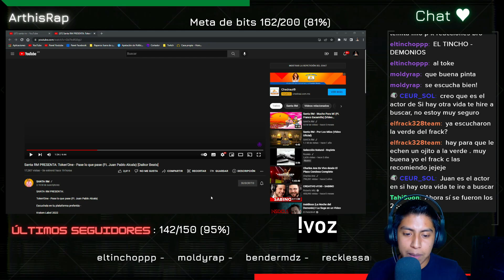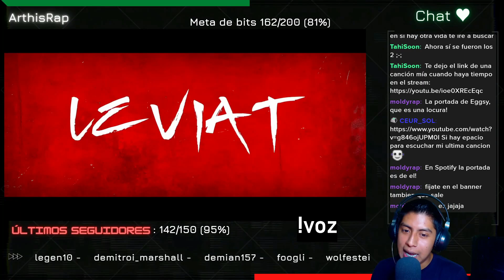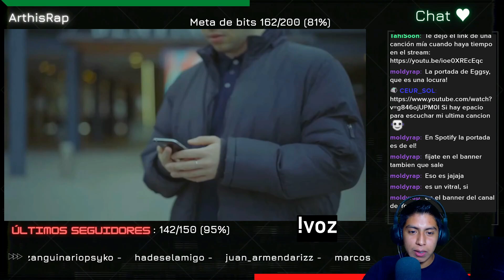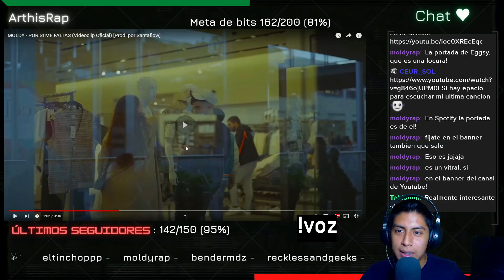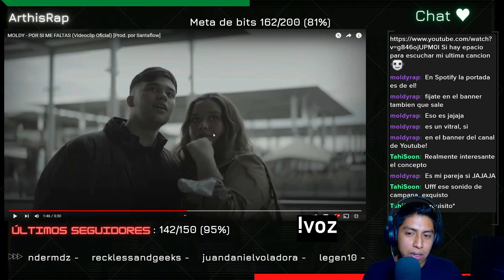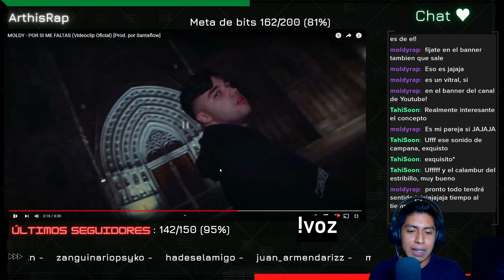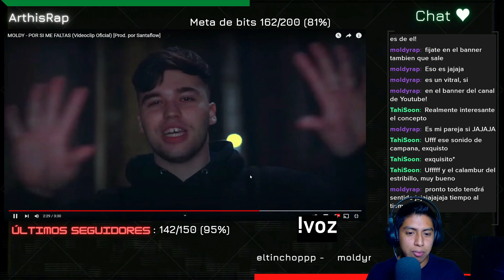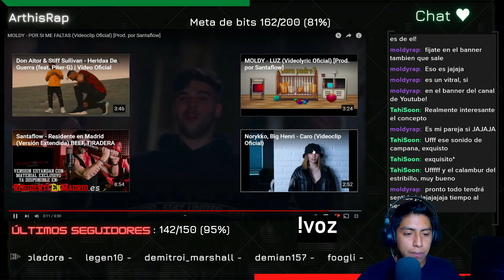Reacción a MOLDY - POR SI ME FALTAS (Videoclip Oficial) [Prod. por Santaflow]